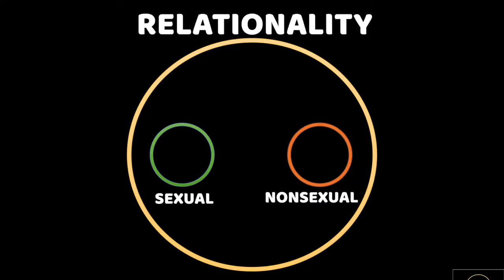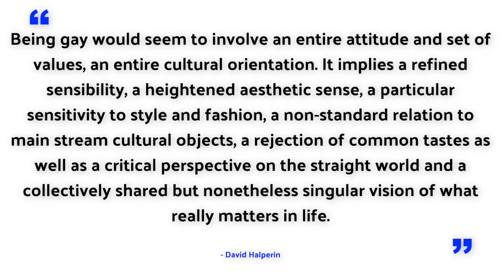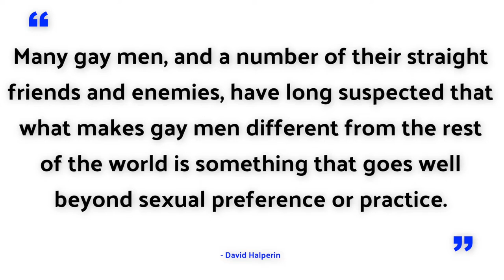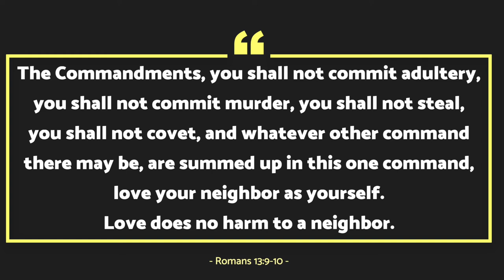EP 8 | Gay & Straight: Beyond Sex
In this episode, we look at what it means for homoSEXuality and heteroSEXuality to be more than just SEXual categories. 🤨🧐 Yep! There is more to this than meets the eye! ✝️🏳️‍🌈